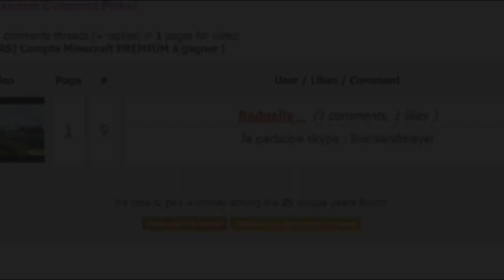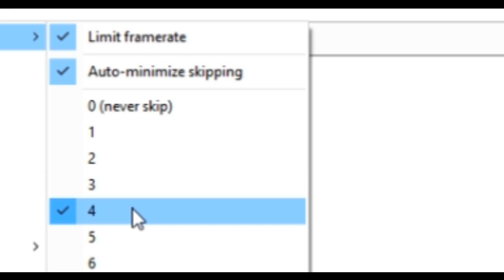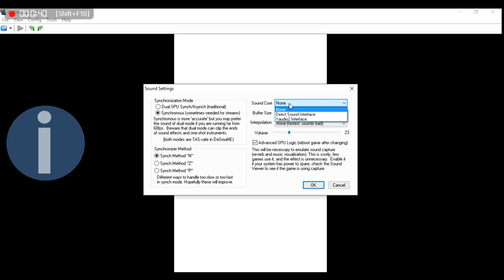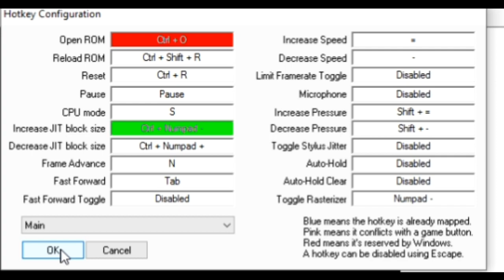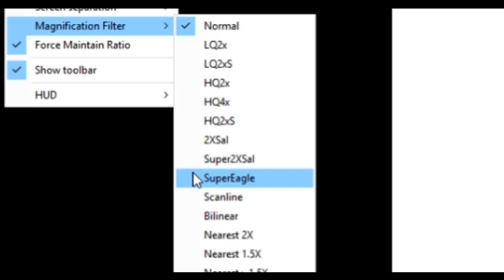Comment BOOSTER ses FPS sur DeSmume